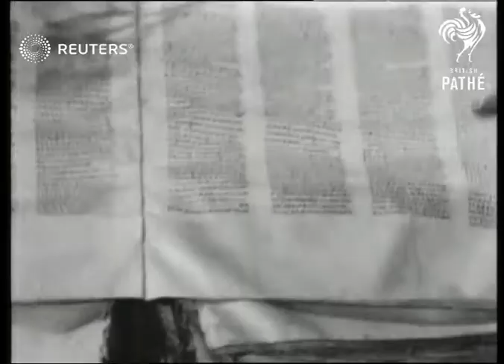British Museum acquires Codex Sinaiticus (1933)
The Soviet Union sells the 4th century manuscript Bible, Codex Sinaiticus, to the British Museum for 100,000 pounds

Full Description:

SLATE INFORMATION: Codex Sinaiticus - Ancient manuscript Bible arrives in London

ENGLAND: London: British Museum:
INT

CODEX SINAITITUS. Arrives in London.

RELIGIOUS Codex Sinaititus arrives in London

History and Archaeology

manuscript, text, history, Greek, scripture, septuagint, parchment, ancient, translation, antiquity, antiquities
Background: The Soviet Union sells the 4th century manuscript Bible, Codex Sinaiticus, to the British Museum for 100,000 pounds